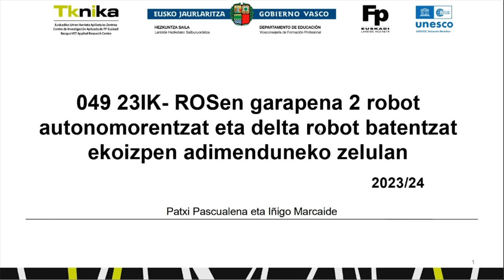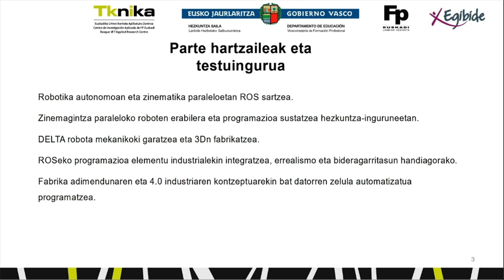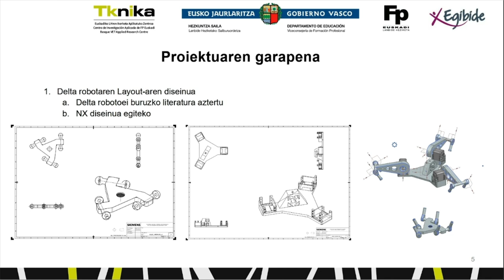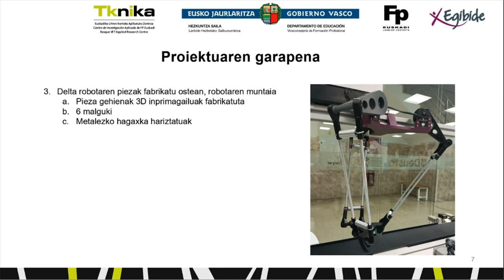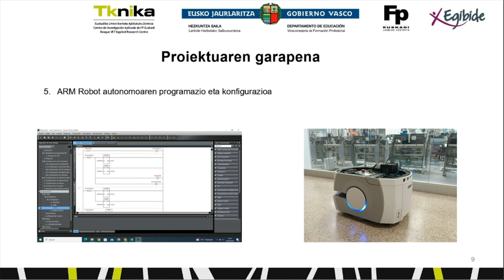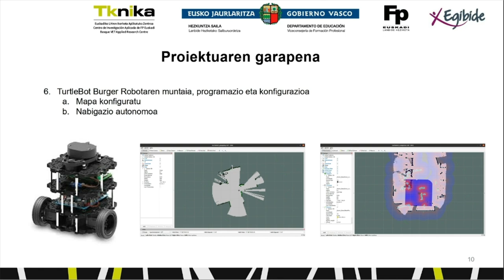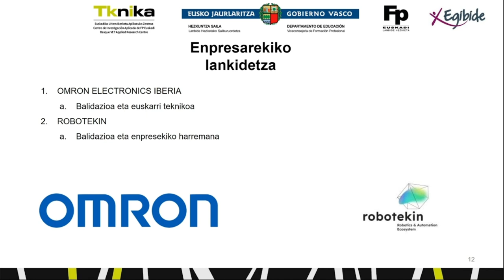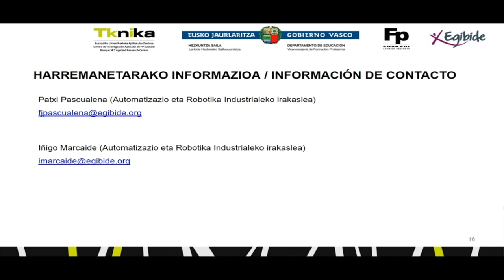Desarrollo en ROS para 2 robots autónomos y 1 robot delta en célula de producción inteligente.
El proyecto consiste en realizar un célula de paletizado de piezas utilizando un Robot Delta (Robot de Cinemática paralela), los cuales se utilizan mucho en sector de alimentación en muchas aplicaciones de Pick & Place debido a su altísimo ciclo de trabajo.
El Robot delta se va a desarrollar a través de piezas diseñadas y fabricadas por fabricación aditiva. El suministro de piezas se realizará a través de  dos Robots Móviles autónomos un JetBot y un AMR industrial de Omron.
El robot Delta y el JetBot se programaran utilizando la plataforma de programación ROS, y se realizará la comunicación y gestión con otro Robot Autónomo industrial, el cual se programará a través de su propio software de programación, gestionando todo el proceso productivo a través de un PLC S7/1500 de la marca Siemens. Se realizará un análisis de seguridad y se instalarán y desarrollarán las medidas necesarias en  la instalación debido a que al haber robots autónomos debemos cumplir la normativa de seguridad adecuada para prevenir cualquier tipo de accidentes.

Proiektua piezak paletizatzeko zelula bat egitean datza, Robot Delta bat erabiliz (zinematika paraleloko robota). Robot horiek asko erabiltzen dira elikadura-sektorean Pick & Placeko aplikazio askotan, lan-ziklo oso altua baitute.
Delta robota fabrikazio gehigarri bidez diseinatu eta fabrikatutako piezen bidez garatuko da. Piezen hornidura JetBot bana eta Omronen AMR industrial baten bidez egingo da.
Delta robota eta JetBot ROS programazio-plataforma erabiliz programatuko dira, eta beste robot autonomo industrial batekin komunikatuko eta kudeatuko da. Robot hori bere programazio-softwarearen bidez programatuko da, eta produkzio-prozesu osoa Siemens markako PLC S7/1500 baten bidez kudeatuko da. Segurtasun-azterketa bat egingo da, eta instalazioan beharrezko neurriak instalatu eta garatuko dira, robot autonomoak daudenez segurtasun-araudi egokia bete behar baitugu edozein motatako istripuak prebenitzeko.